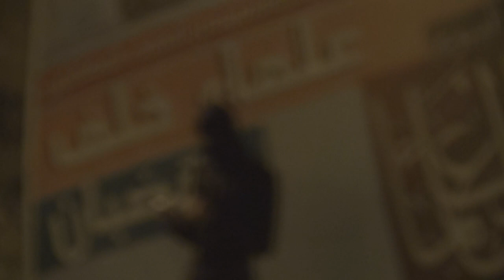كلمة إئتلاف 14 فبراير - الإعتصام الجماهيري في "أسبوع العلماء المعتقلين 2" - بلدة كرباباد 16/5/2015